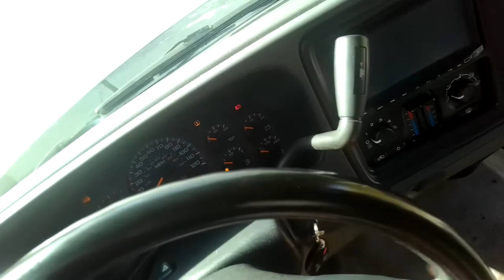✨ GMC Yukon & CHEVY Tahoe Fuel Injector - DIY FIX ✨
How to replace a bad fuel injector .

🔌-GREAT PLACE TO ORDER O.E.M. Genuine Parts for Your Appliance

 - You Can Fix Your Appliance Yourself and Save $$

Quick and Easy - 5 Minute Appliance Fixes Do you need More Appliance Repair Direct Help from Me?